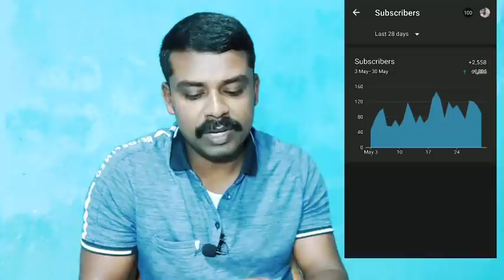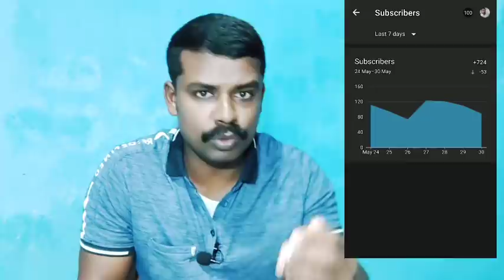Good News ✅ Subscribers എങ്ങനെ കിട്ടും | Youtube Subscribers and Views Issue Fixed Malayalam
Youtubers Corner Malayalam എന്ന നമ്മുടെ family യില്‍ നിന്ന് കൈത്താങ്ങ് കിട്ടാന്‍ വേണ്ടി നമ്മുടെ group 🙏😊

നമസ്കാരം 🙏💪😊🎉😘
 jai hind

My Boya M1 mic

Realme Earphone 👇🏼